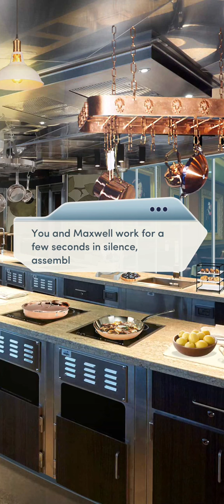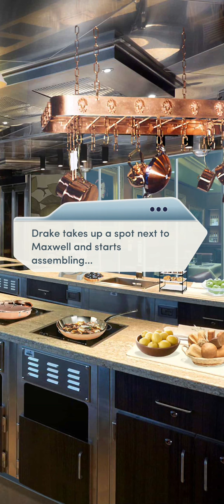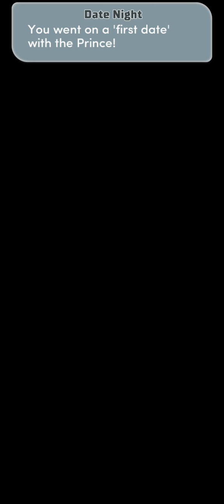LIAM'S ROUTE. The Royal Romance Book 1, chapter 15. Diamonds used: Choices.